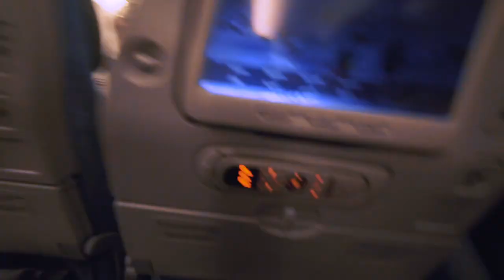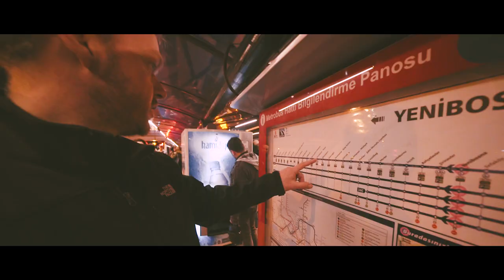We're going to Turkey!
So so happy to be back in Turkey filming for Building Leaders for Peace and Epik Encounter...What an absolutely beautiful country.

Hope you enjoy part 1 of my travels!

Here is the gear listed in the video:

Cameras:

DJI Mavic
Sony A7S
Sony FS5